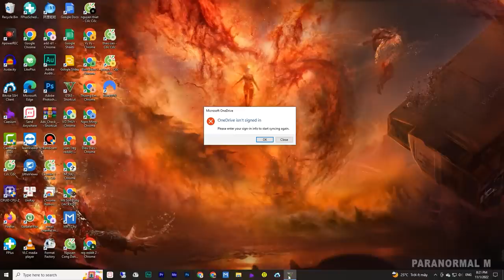39 True Paranormal & Ghost Stories | 04 Hours 25 Mins | Paranormal M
39 True Paranormal & Ghost Stories - 04 Hours 25 Mins - Paranormal M

DO NOT REACT/ DUB my videos without EMAILED PERMISSION - it can lead to permanent account termination